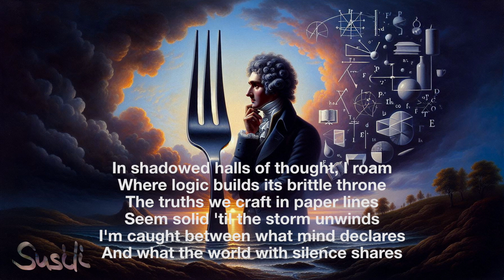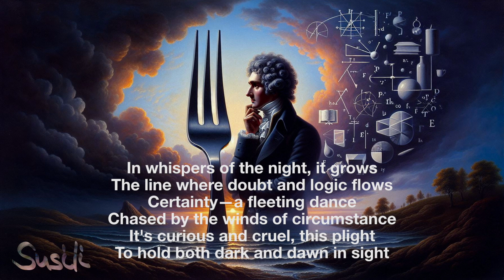Echos des Verstehens (nach David Hume) - music by KI-Susanne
Echoes of Understanding

[Verse 1]
In shadowed halls of thought, I roam
Where logic builds its brittle throne
The truths we craft in paper lines
Seem solid 'til the storm unwinds
I'm caught between what mind declares
And what the world with silence shares

[Chorus]
It's reason against the twilight sky
Questions that always pass us by
For what we think and what we see
Are torn apart eternally

[Verse 2]
In whispers of the night, it grows
The line where doubt and logic flows
Certainty—a fleeting dance
Chased by the winds of circumstance
It's curious and cruel, this plight
To hold both dark and dawn in sight

[Bridge]
Beyond the edges where we stand
Grains of truth slip through our hands
Yet in this vast, uncertain space
We find the echoes of our place

Echos des Verstehens

[Strophe 1]
In schattigen Hallen des Denkens streife ich umher
Wo die Logik ihren brüchigen Thron baut
Die Wahrheiten, die wir auf Papierlinien formen
Scheinen solide, bis der Sturm sich legt
Ich bin gefangen zwischen dem, was der Verstand verkündet
Und dem, was die Welt schweigend teilt

[Refrain]
Es ist Vernunft gegen den Abendhimmel
Fragen, die immer an uns vorbeigehen
Denn was wir denken und was wir sehen
Wird für immer auseinandergerissen

[Strophe 2]
Im Flüstern der Nacht wächst es
Die Linie, an der Zweifel und Logik fließen
Gewissheit – ein flüchtiger Tanz
Von den Winden der Umstände verfolgt
Es ist seltsam und grausam, diese Notlage
Sowohl Dunkelheit als auch Morgendämmerung im Blick zu behalten

[Bridge]
Jenseits die Ränder, an denen wir stehen
Körner der Wahrheit gleiten uns durch die Hände
Doch in diesem riesigen, unsicheren Raum
finden wir die Echos unseres Ortes

[Refrain]
Wird auf ewig auseinandergerissen